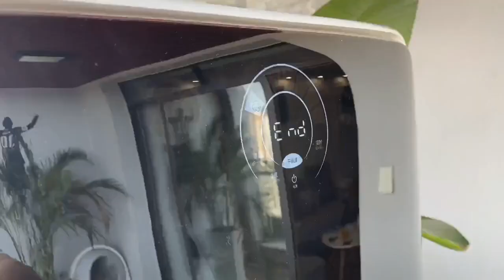给吃饭爱漏嘴的晚晚小朋友洗小围兜